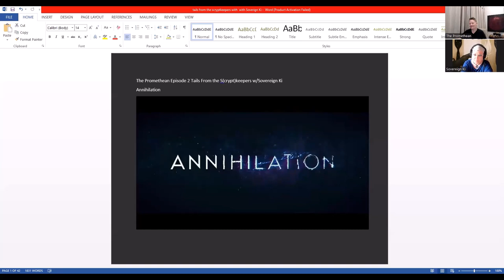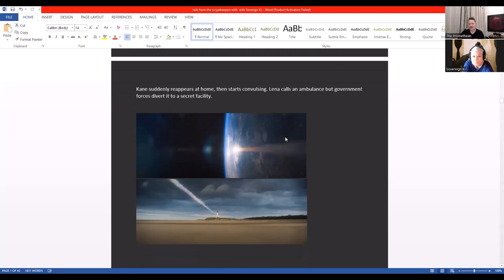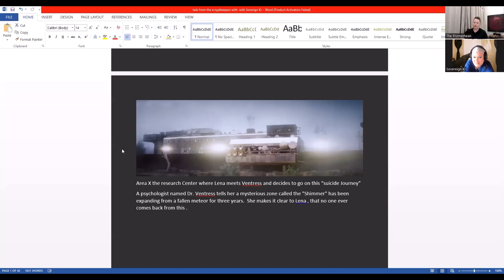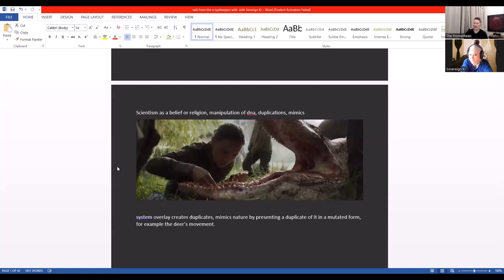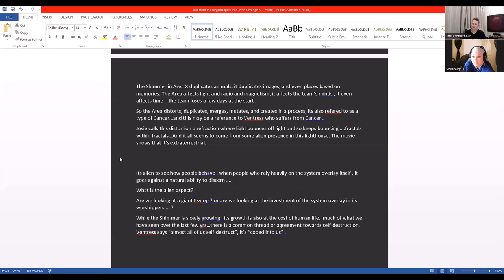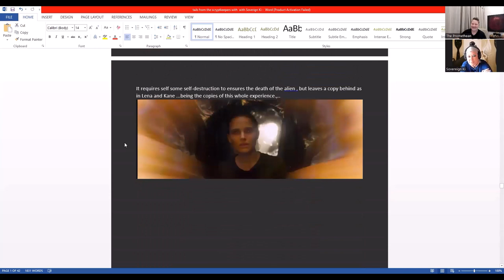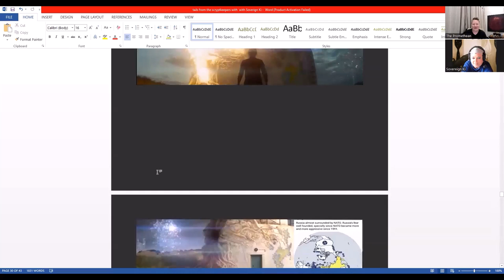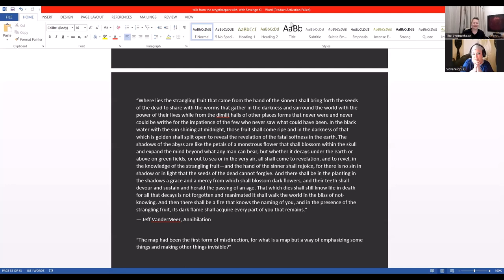The Promethean :Tails from the S(crypt)keepers : Annihilation W Sovereign Ki's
Journey from within

Trailer Netflix Annihilation
Explore the intricate details from the movie Annihilation a Paramount Pictures.

IMPORTANT NOTE:
Please sign up to my Rumble Channel for exclusive Content.